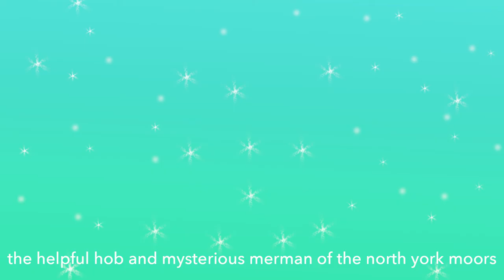The Helpful Hob and Mysterious Merman of the North York Moors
Today's journey takes us to The North York Moors where we learn all about the household spirit known as a Hob, that might secretly help out with some of your day-to-day chores - but only if you stay on its good side.

We also take a trip down to the beach, to discover the legend of the Skinningrove merman and find out whether the 'man from the sea' was all that he seemed.

There’s more myths and magic waiting for you over on social media too: